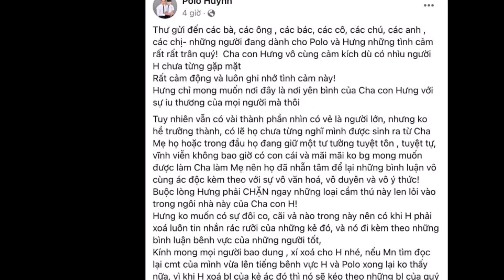Đàm Vĩnh Hưng cả'nh cáo những người x'ú'c phạm con trai mình, TUYÊN BỐ 1 điều cực gắt